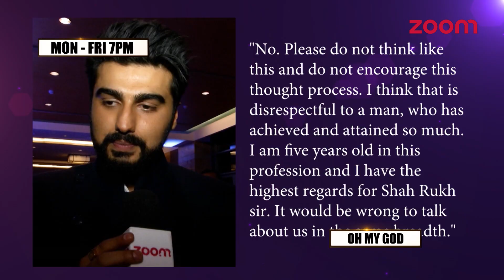Ranveer & Deepika Intimate Visuals Goes Viral | Aamir Defends Shah Rukh & Salman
▶️ Aamir Khan Defends Shah Rukh Khan & Salman Khan For Their Box-office Debacle

▶️ Arjun Kapoor’s ‘Mubarakan’ Trumps ‘Jab Harry Met Sejal’ On Box-office

▶️ Sidharth Admits  Being Single On A Show & Will Not Mind Trying A Dating App

▶️ Ranveer Singh & Deepika Padukone Intimate Visuals Goes Viral

▶️ Varun Dhawan’s Reaction On Nepotism Controversy, ‘Judwaa 2’ Trailer Launch